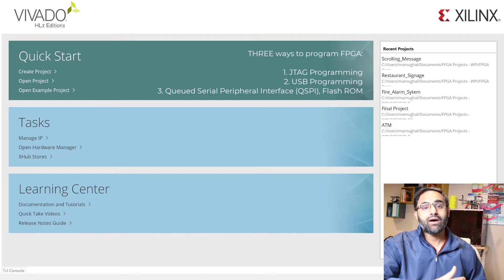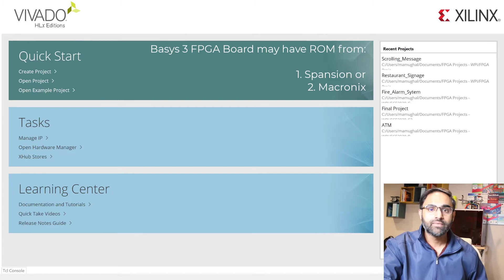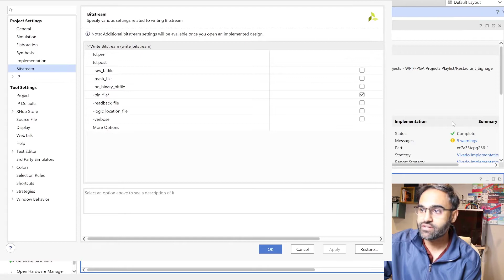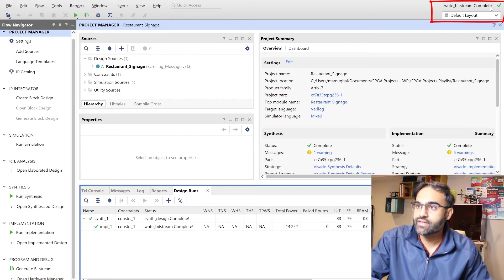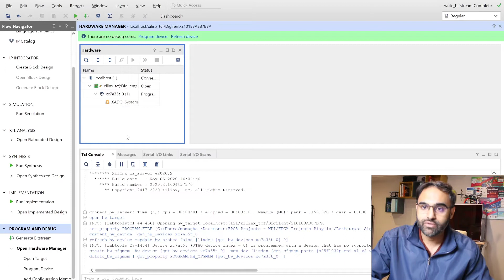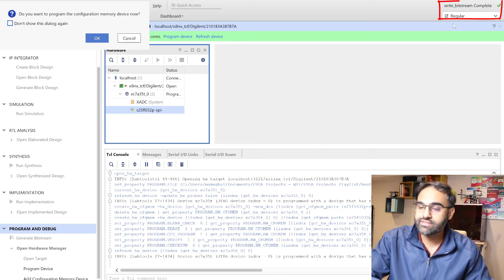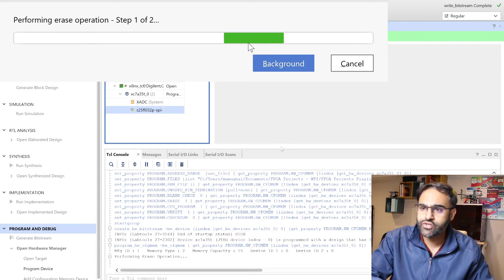Programming FPGA Board using QSPI Protocol | Basys 3 Board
Learn how to program the FPGA board using QSPI protocol in few easy steps.

The Basys3 board contains a 32Mbit non-volatile serial Flash device, which is attached to the Artix 7 FPGA using a dedicated quad-mode (x4) SPI bus. FPGA configuration files can be written to the Quad SPI Flash (Spansion part number S25FL032), and mode settings are available to cause the FPGA to automatically read a configuration from this device at power on. An Artix-7 35T configuration file requires just over two Mbytes of memory, leaving approximately 48% of the flash device available for user data.

Credit: 👍
        -  Sound 🎵 : Camtesia